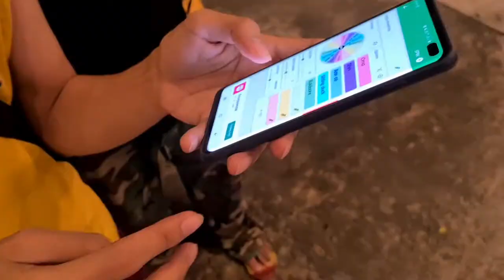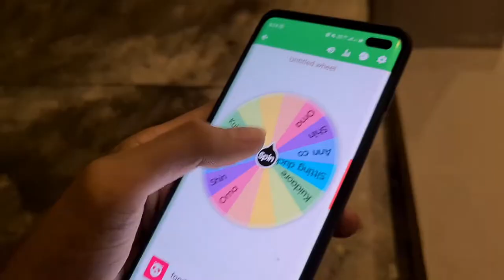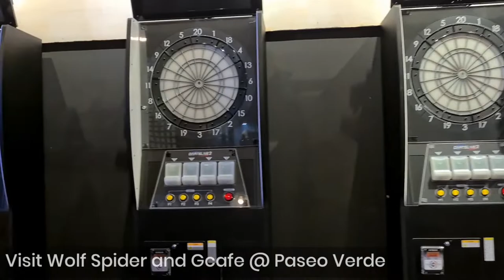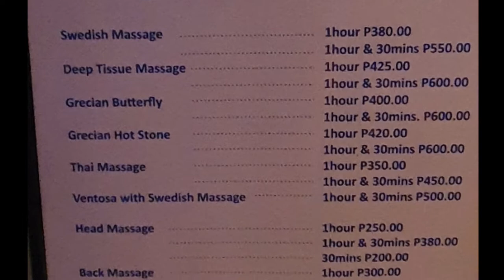Mema vlog episode 3 | What to do on a day off | BikowbieTV & Lakbay Boky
1 day off? No problem! Relax and go these places in Bacolod City!

🍵 Hot tea at Wolf Spider & Gcafe
2nd floor at Paseo Verde

💆‍♀️💆 Massage at Amarah Massage Clinic

All of these in Paseo Verde, Lacson Street, Bacolod City. Just beside BDO Mandalagan